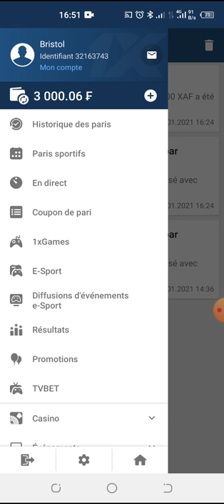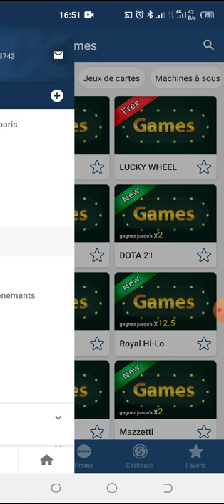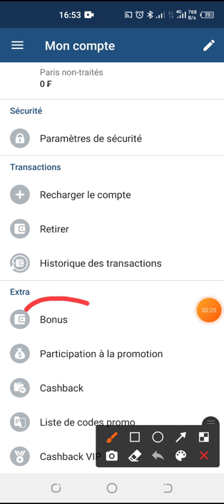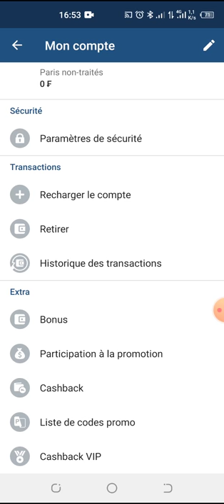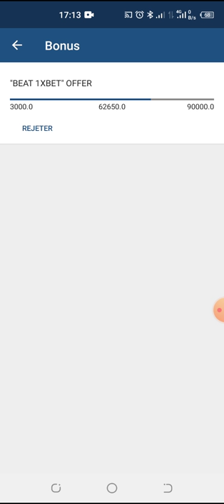1xbet bonus du lundi comment gagner sur 1xbet avec le bonus du lundi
1xbet bonus du lundi

1xbet bonus du lundi comment gagner sur 1xbet avec le bonus du lundi